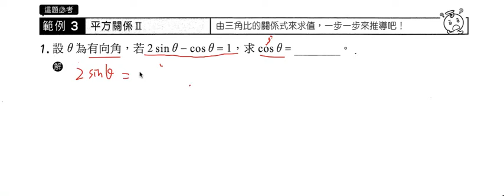數學-高中-平方關係2-例題3-1 ms10530 4